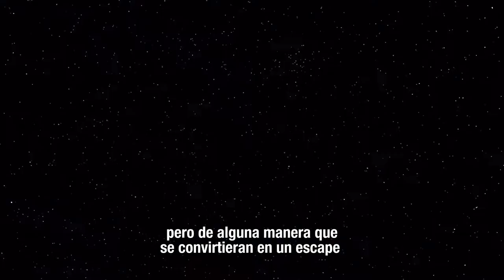MásTIC4Punto0 | Crea Digital apoya los emprendimientos de mujeres vallecaucanas como Fabiana Reina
Fabiana Reina, mujer emprendedora de Cali, hace realidad su sueño de producir un contenido audiovisual innovador para que los niños reflexionen sobre su entorno y medioambiente, a través de la convocatoria Crea Digital ¡Conoce su proyecto!